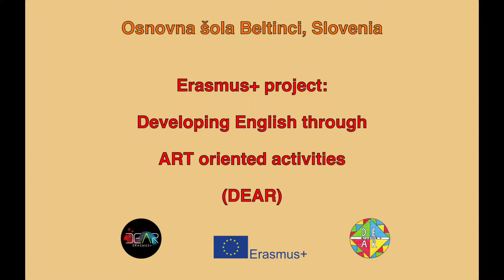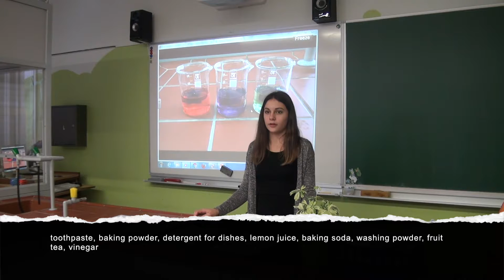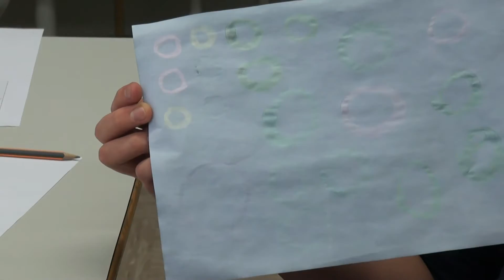Beltinci Senses lower secondary 4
Erasmus+ arteducation.eu
Senses 4
Lower secondary